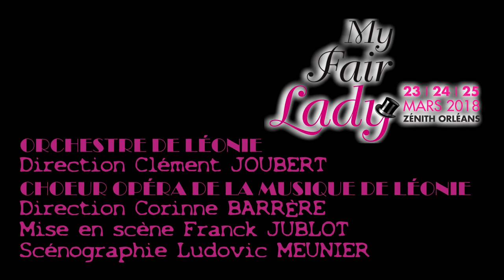My Fair Lady - Comédie Musicale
Prises de vue filmées lors de la présentation de Mr. Clément Joubert de son prochain spectacle, accompagné par le Cycle 3 du Conservatoire de Tours. 27/01/2018 Salle de l'Institut du Conservatoire d'Orléans.